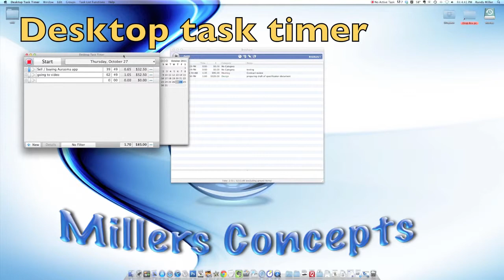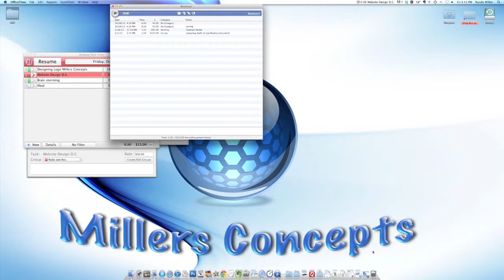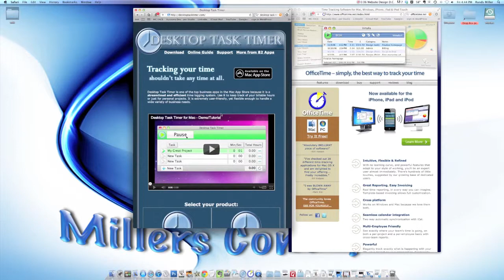Desktop task timer and office time Miller Concepts.mov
If your a business you need to time yourself. It's fair for you and your customers. Here is some app to try.